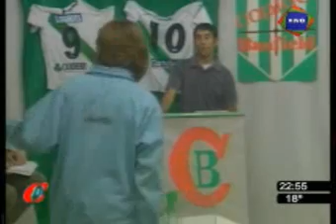4to blo Código Banfield TV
Programa que se emite por canal 5 y 29 de aire los martes a las 22 hs y los jueves a las 13 hs